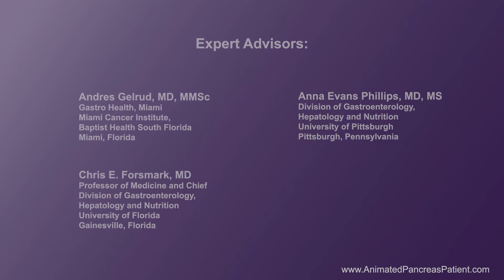What should I know about pancreatic enzyme replacement therapy for chronic pancreatitis?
Pancreatic enzyme therapy is explained by expert Anna Evans Phillips, MD, of the University of Pittsburgh. Do you have difficulty digesting food due to chronic pancreatitis? Have you been diagnosed with exocrine pancreatic insufficiency? You may need one or all of the main enzymes produced by a healthy pancreas. Dr. Phillips talks about what your doctor may prescribe, how these enzymes work, and when to take them so they are most effective.